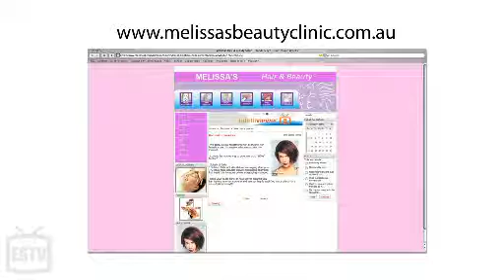Melissa's free hair cut & colour promo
Melissa's Salon has treated many of the well known faces and bodies around the eastern suburbs, but u shouldn't have to be a star, to feel like one... Melissa's Hair and beauty Salon is offered free hair cut promo, check details.